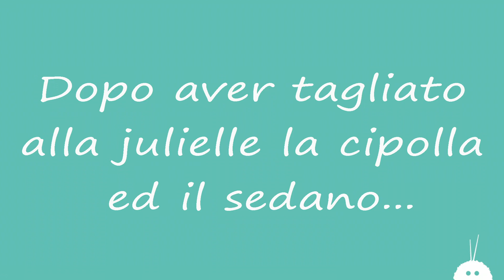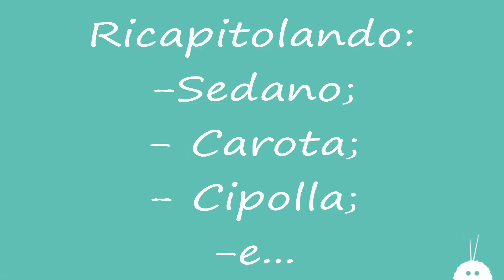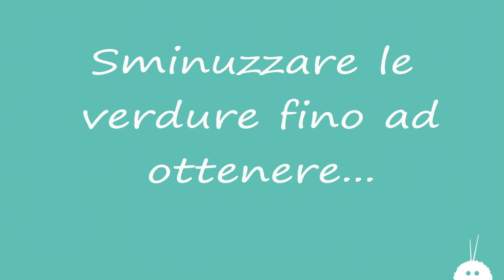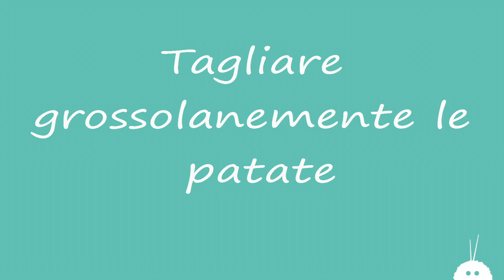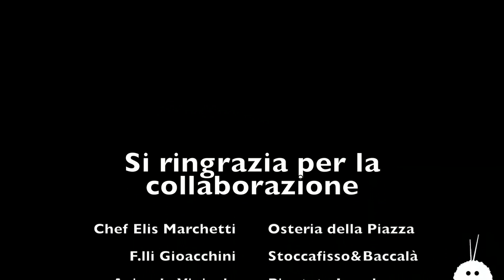Stoccafisso all'Anconetana - Chef Elis Marchetti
Elis Marchetti, chef e patron dell'Osteria della Piazza, ristorante sito di Ancona, prepara per voi passo per passo una delle specialità più note della cucina del capoluogo marchigiano: lo stoccafisso!